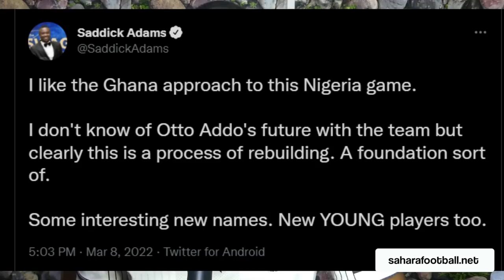BLACK STARS SQUAD TO HAVE SURPRISES AS FA PURSUE SALISU & MUNTARI'S POSSIBLE INCLUSION QUESTIONED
THE BLACK STARS SQUAD IS SET TO HAVE A FEW SURPRISES AS OTTO ADDO PREPARES TO NAME SQUAD TOMORROW. SALISU IS STILL BEING PURSUED AND MUNTARI IS VERY MUCH UNDER CONSIDERATION AS GHANA PREPARE TO FACE NIGERIA IN TWO WEEKS TIME